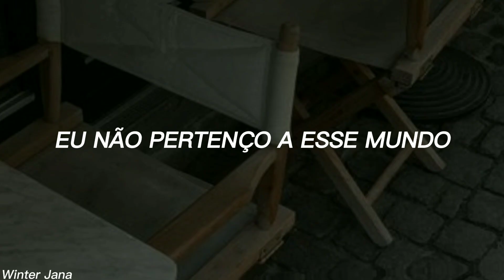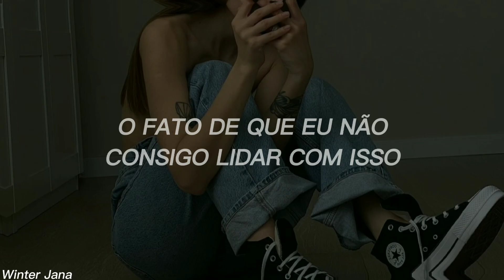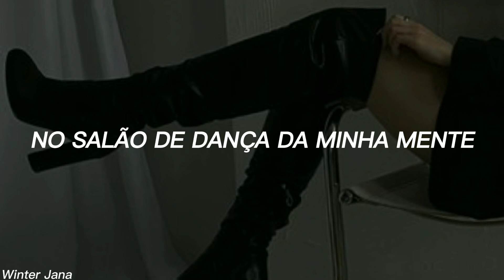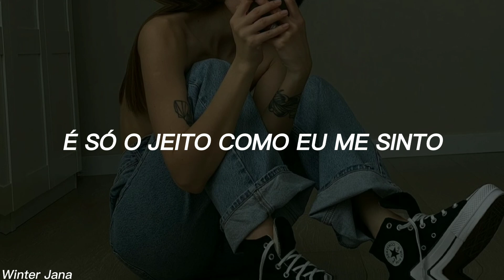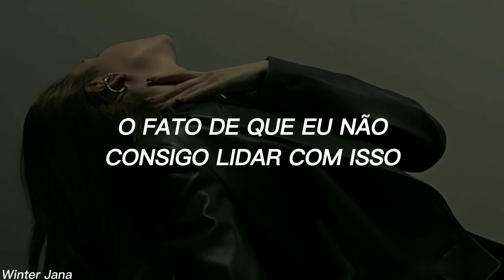só escute essa música se quiser chorar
Lyrics:

I don't belong in the world
That's what it is
Something separates me from other people
Everywhere I turn
There's something blocking my escape

It took thirteen beaches
To find one empty
But finally, it's mine
With dripping peaches
I'm camera-ready
Almost all the time

But I still get lonely
And, baby, only then
Do I let myself recline?
Can I let go
And let your memory dance
In the ballroom of my mind?
Across the county line

It hurts to love you
But I still love you
It's just the way I feel
And I'd be lying
If I kept hiding
The fact that I can't deal

And that I've been dying
For something real
That I've been dying
For something real

But finally, I'm fine
Past Ventura
And lenses plenty
In the white sunshine

But you still can find me
If you ask nicely
Underneath the pines
With the daisies
Feeling hazy
Across that county line

For something real
For something real